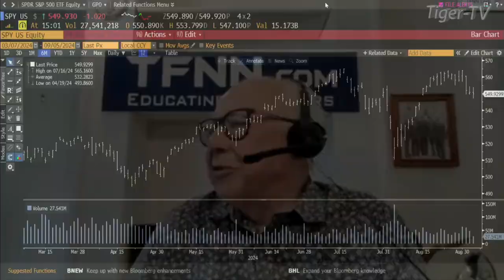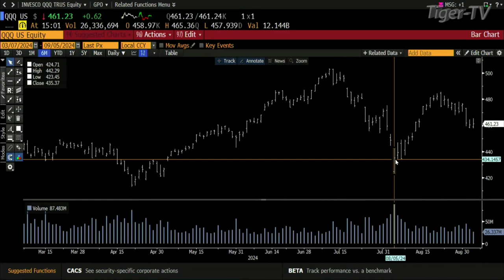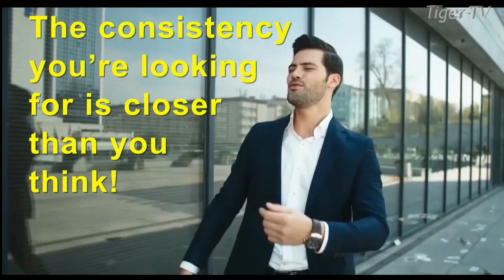September 5th, 3PM ET Market Update on TFNN - 2024